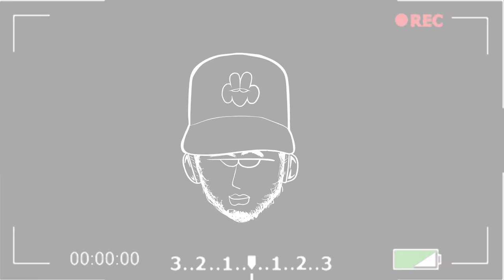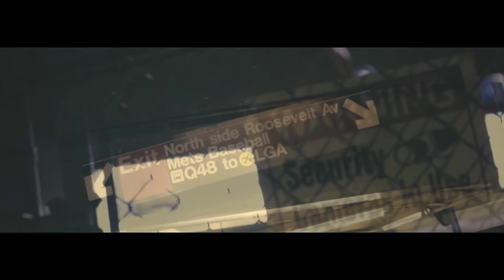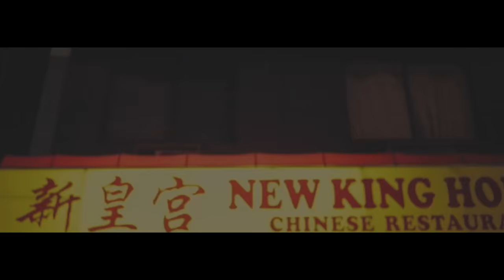Honest - Smoove Billionaire (Official Video) Shot